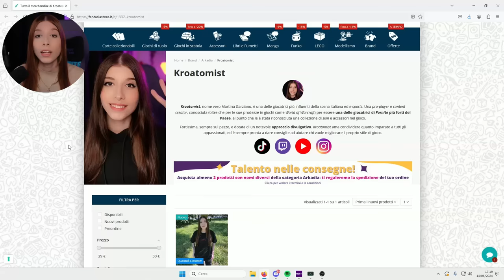HAI MAI FATTO S*SSO A 3? 💦 I SEGRETI CHE NON SAI DI KROATOMIST! FAQ #3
Ritornano i FAQ sul mio canale Youtube, così che potete conoscere qualcosina in piu su di me!